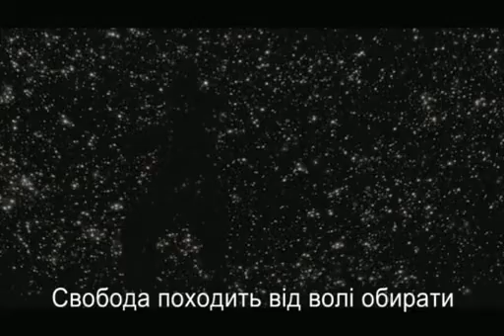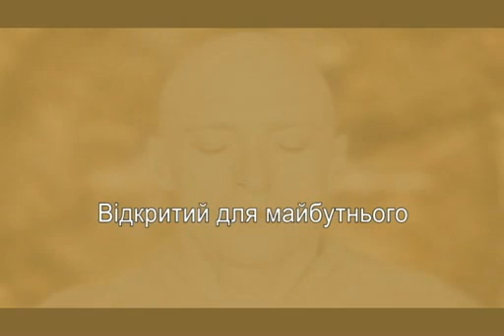Я думаю - значить я живу